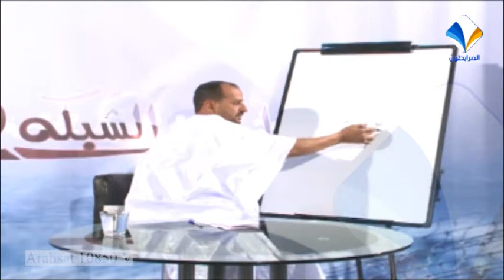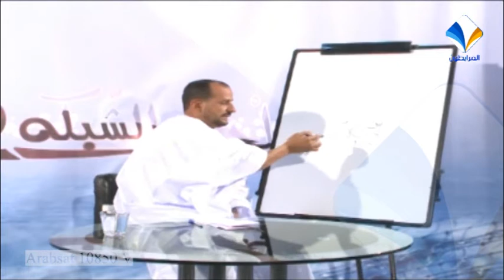قناة المرابطون || لجابت الشبكة2 الحلقة الأولى الجزء 2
قناة المرابطون || لجابت الشبكة2 الحلقة الأولى الجزء 1